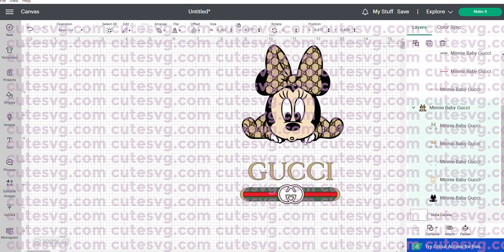Disney Gucci SVG, Minnie PNG, DXF, EPS, JPG Cut files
Disney Gucci SVG. This vector design is easy to cut with die cut machines like Silhouette Cameo, Cricut Explore and Scan N Cut.
What you get:
SVG file (layered), PNG file (300 DPI), DXF file, EPS file, JPG file (300 DPI)